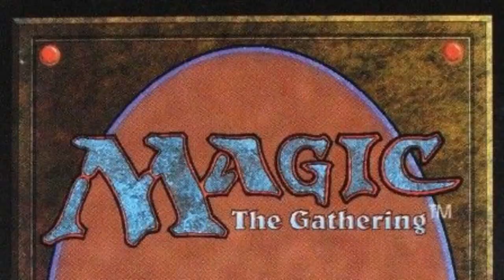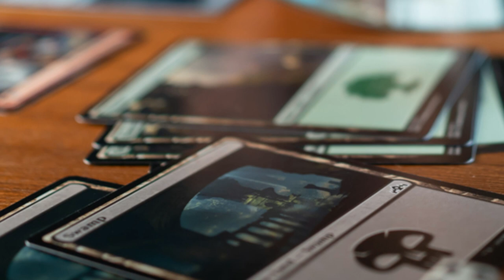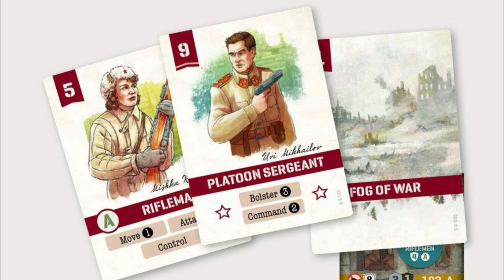Best Board Games for 2 Players 2023 (Top 10)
My Top 10 board games to play with 2 players.

This is all just my opinion and I REALLY want to know your thoughts on these entries and what you would add or remove.

Jesta ThaRogue

JJJreact

00:00 - Intro
01:16 - Warhammer Underworlds: Shadespire
02:13 - Grand Austria Hotel
03:42 - Blitzkreig
04:34 - Holmes: Sherlock & Mycroft
05:37 - Star Wars Rebellion
06:44 - Magic the Gathering
07:52 - Mijnlieff
08:46 - Undaunted: Stalingrad
09:40 - Patchwork
10:27 - Kamisado
11:39 - Outro